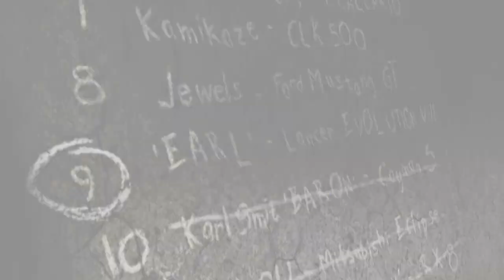just disfunctional... nfs most wanted redux v3 part 6